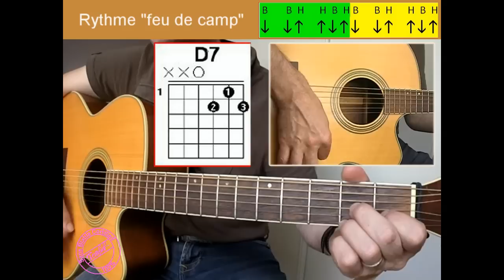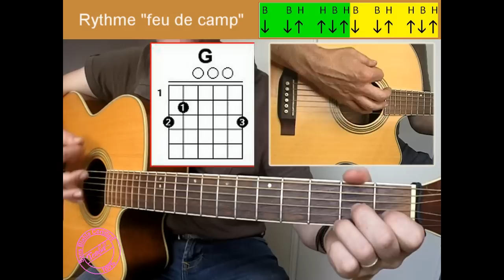Scandale dans la famille - Sacha Distel [Tuto guitare] by Terafab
Niveau 0 ⇩⇩⇩ Paroles / Accords ⇩⇩ Clic sur Plus  ⇩⇩⇩
Un Commentaire ou un "J'aime" s'il vous plait ;-)

Si vous aimez, faites un petit don  et vous recevez par mail l'excellent bouquin "La guitare sans Blabla" avec les tabs de tous les morceaux, c'est LE support obligé pour les soirées gratte :
A [G]Trinidad, tout là-bas [D7]aux Antilles
A Trinidad, vivait u[G]ne famille
Y avait la Mama et le Papa
Et le [D7]grand fils aîné
Qui, à quarante ans
N'était [G]toujours pas marié

Un [G]jour il trouva, la fille [D7]qu'il voulait
Et dit à son père :
" Je voudrais [G]l'épouser. "
Hélas mon garçon, hélas [D7]tu n'peux pas
Car cette fille est ta soeur
Et ta mère ne l'sait pas

[D7]Oh Pa[G]pa, [D7]quel malheur
Quel grand mal[G]heur pour moi
[D7]Oh Pa[G]pa, [D7]quel scandale
Si Maman [G]savait ça

Deux ans passèrent et le garçon, un soir,
vint trouver son père et lui dit, plein d'espoir:
" La maîtresse d'école veut bien m'épouser "
Mais le pauvre père prit un air accablé:
Mon fils tu n'peux pas
tu n'peux pas faire ça

Oh Papa, quel malheur

Quel grand malheur pour moi
Oh Papa, quel scandale
Si Maman savait ça

Dix ans après, il revint tout ému
" Devine ce que j'ai vu ! "
Dans la plantation,
On vient d'embaucher
Plus de cinquante filles
Du village d'à côté

Hélas mon pauvre enfant
Les Dieux sont contre toi
Toutes ces filles sont tes soeurs

A bout de patience,
Il s'en fut écoeuré
Raconter à sa mère toute la vérité
Sa mère se mit à rire
Et lui dit : "Ne t'en fais pas
Ton père n'est pas ton père
Et ton père ne le sait pas"

Oh Mama, quel bonheur
Quel grand bonheur pour moi
Oh Mama, quel scandale
Si Papa savait ça